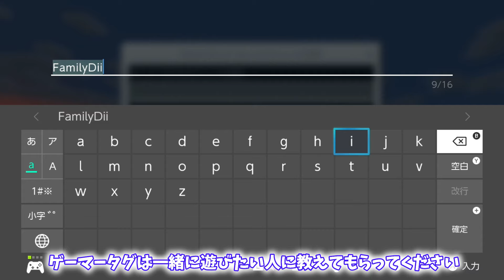簡単すぎるSwitchのゲーマータグ登録方法！絶対出来る！！ 『マインクラフト マイクラ Minecraft』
BGMは、ぽるぽるMusic様